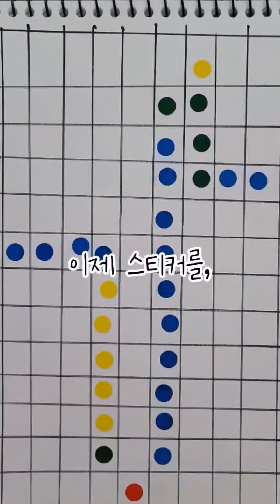그리드로 만드는 덧셈 스토리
모눈종이를 보드판처럼 사용하면
재밌는 수학 연산 스토리를 만들 수 있어요.

블록을 3층으로 만들고 3살이라고 설정한
귀엽고 창의적인 생각도 들을 수 있죠.

블록 캐릭터가 가고 싶은 만큼 공간을 앞뒤좌우 모두 가게 한 다음, 가고 싶은 그리드 칸의 갯수만큼 스티커를 각각 붙여가면서 스토리를 만들어요.

스티커는 색깔로 나누고 갯수를 각각 적어두고 덧셈해요.

즐거운 스토리는 아이들의 재미와 집중력을 모두 갖게
도와줘요.

how to make story addition
block math

Using graph paper as a board, you can create fun math operation stories.

By building a block in three layers and setting it as three years old, you can also hear cute and creative ideas.

After allowing the block character to move as much as it wants in all directions, create a story by attaching stickers to the desired grid spaces, counting each one.

Divide the stickers by color and write down the number of each, then add them up.

Fun stories help children have both fun and concentration.

block math